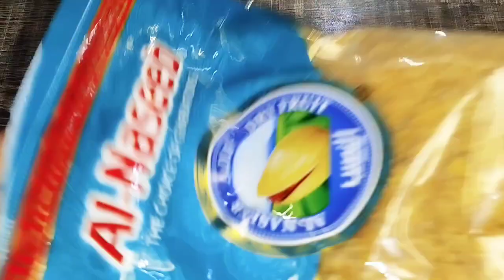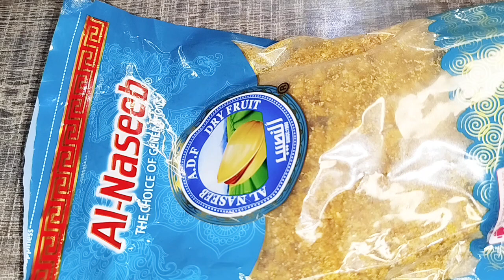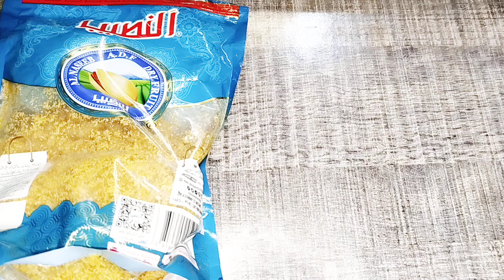Al Naseeb Panjeeri Review || Online Panjiri review || Al Naseeb Dry Fruits || TSK